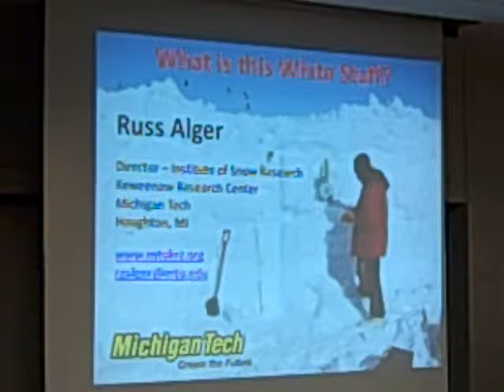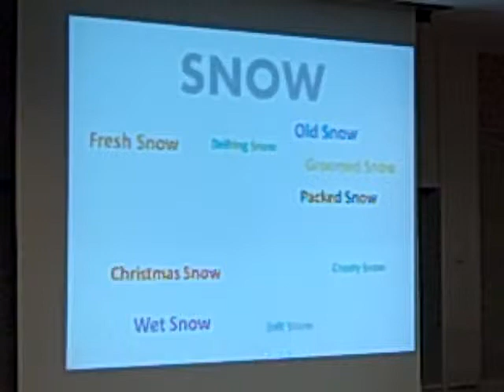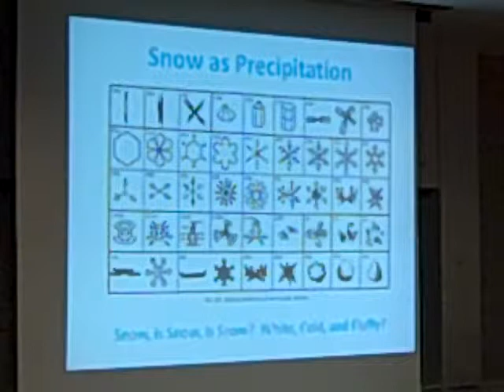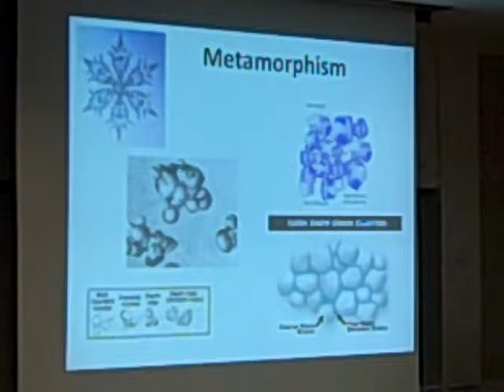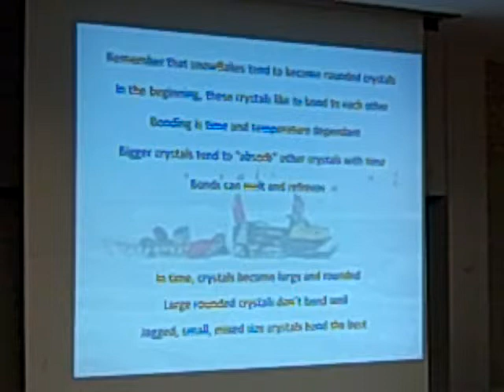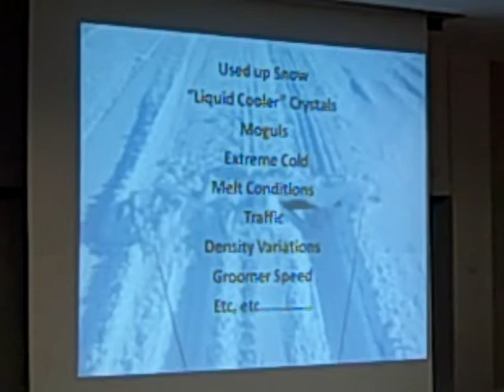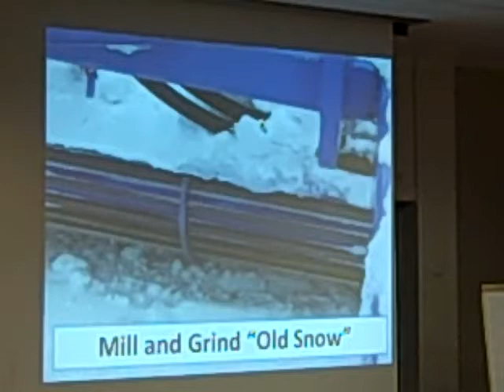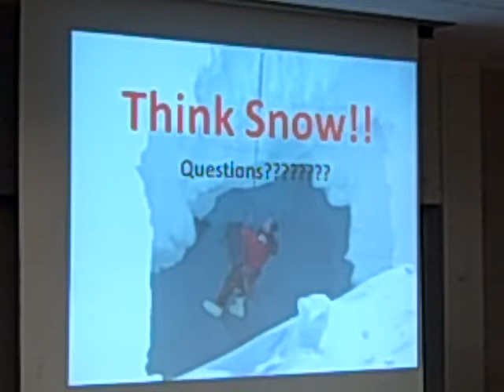Snow Mechanics: Snowmobile Trail Maintenance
Snow Mechanics - Understand the life cycle of the fluffy white stuff that falls from the sky in order to effectively groom.

Workshop presented at the International Snowmobile Congress, 2012 by the Snowmobile Association of Massachusetts.

Presented by: Russ Alger, Keweenaw Research Center, Michigan Tech University